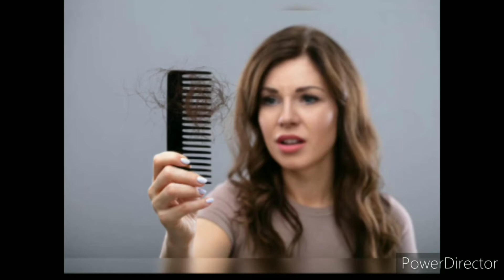My hair care routine | Most trusted Tips & Tricks